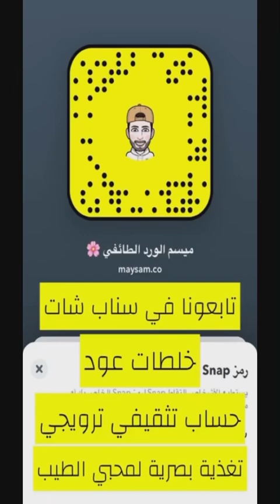منتجاتنا كفو تثبت وجودها وتميزك ميسم الورد الطائفي 00966568079226